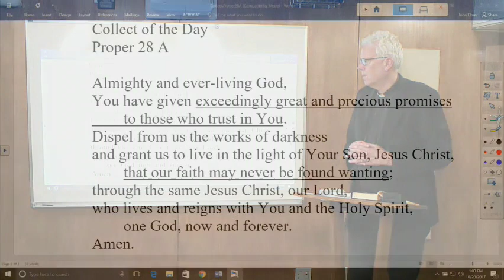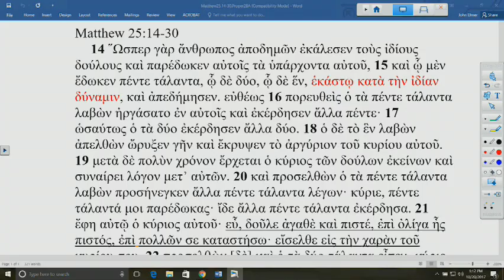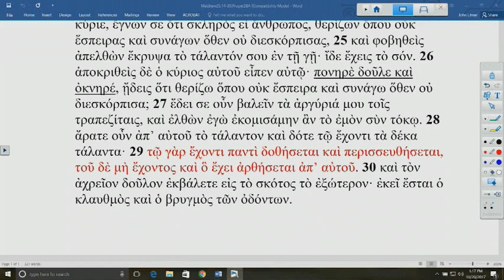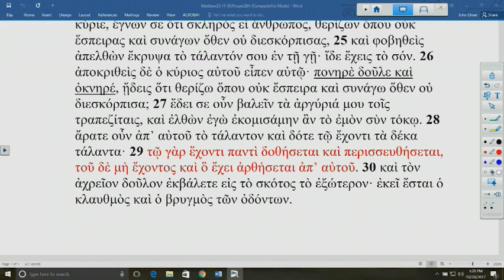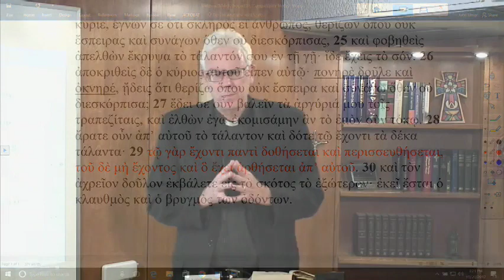Lectionary Podcast - Proper 28- Series A - Matthew 25:14-30 with Dr. John Nordling